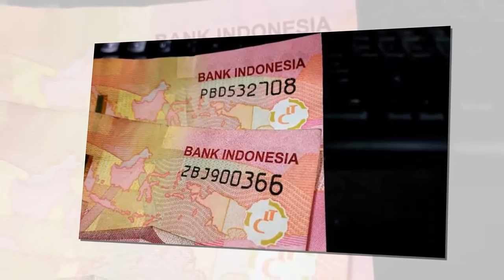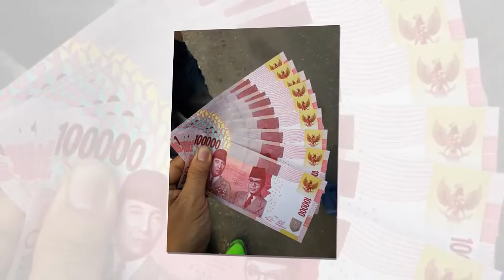Heboh!!Ada Logo Palu Arit di uang Rp 100 Ribu Terbaru, Hoax Atau Asli..?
Selamat Datang Di channel Pandawa TV

Saluran Kumpulan Video Aneh, Unik dan Menarik yang merupakan salah satu channel Berita meliputi Berita Terkini, Berita heboh, video heboh, berita hari ini, berita terbaru, berita unik. Berita Heboh seputar Kejadian Aneh Tapi Nyata, hantu, penampakan, seperti yang ditayangkan di tayangan spot, on the spot trans 7 atau lebih dikenal dengan on the spot terbaru, on the spot 7 yang berusaha menyajikan foto heboh, kejadian aneh tapi nyata, video aneh tapi nyata, aneh tapi nyata di dunia, misteri dunia, misteri, dimana Semua disajikan secara kreatif dan menghibur. Video Berita ini diambil dari Website/blog dengan suara yang direkam dari Goolge Translate.